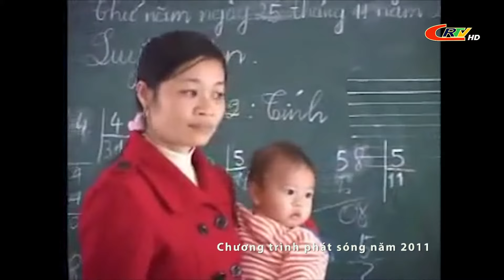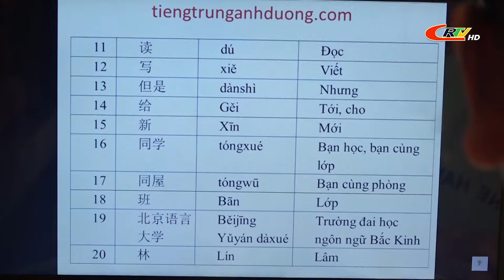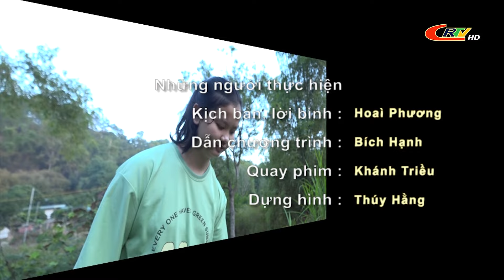GẶP LẠI EM HOÀNG THỊ MŨ CỦA GẦN 10 NĂM VỀ TRƯỚC